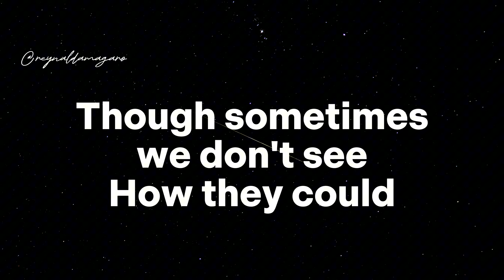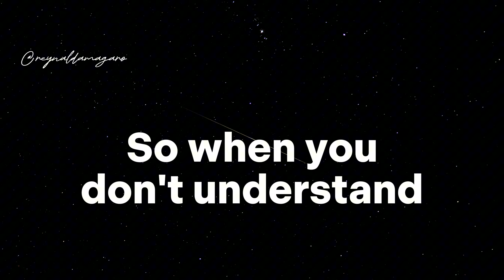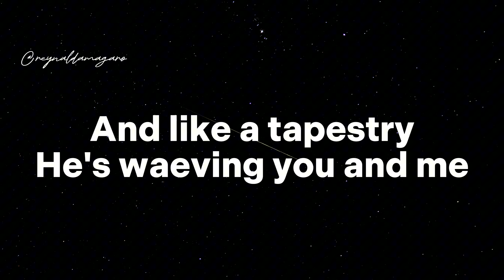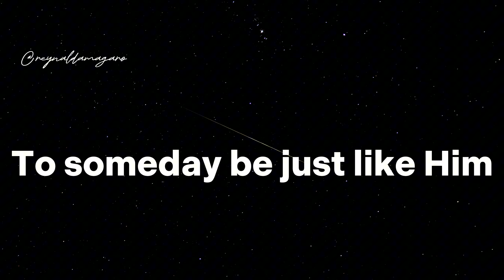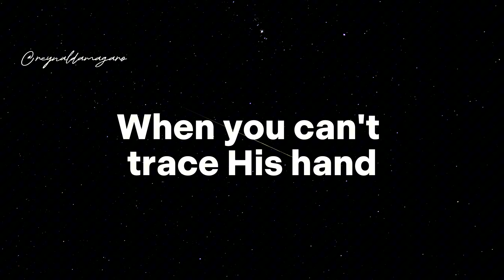Trust His Heart | Babbie Mason | Minus One | Karaoke | Instrumental | Accompaniment